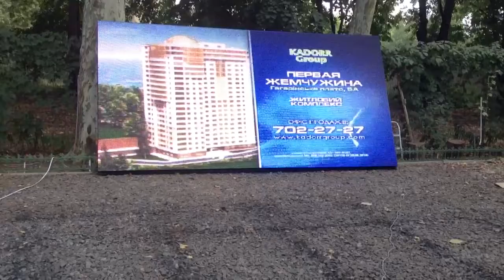кадор на видеоборде